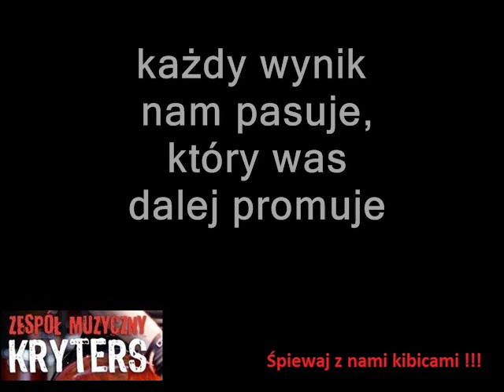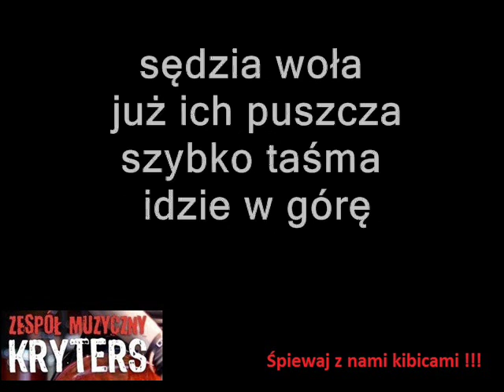"Dziś wygramy mecz żużlowy" WERSJA Rock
12 wersji tekstowych i 6 muzycznych